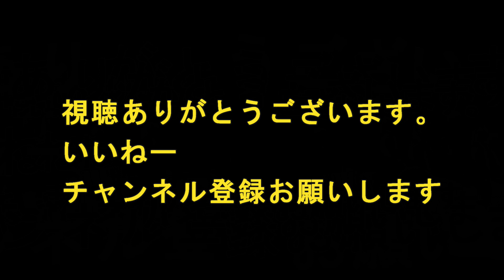尽誠学園高等学校太鼓部演奏(つなぐフェス)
三豊緑ケ丘総合運動公園で開催つなぐフェスで少年サッカーの応援で尽誠太鼓部が太鼓の演奏でエールを送りました素晴らしい太鼓演奏パフォーマンスを楽しんで視聴して頂けたら嬉しいです！